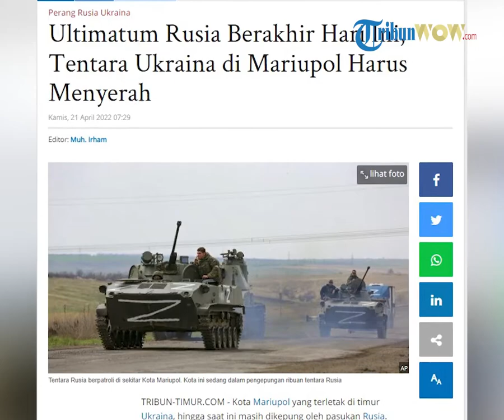Ultimatum Rusia Berakhir Hari Ini, Tentara Ukraina di Mariupol Harus Menyerah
TRIBUN-VIDEO.COM - Kota Mariupol yang terletak di timur Ukraina, hingga saat ini masih dikepung oleh pasukan Rusia. Gempuran demi gempuran dilancarkan pasukan Rusia demi menguasai kota strategis tersebut.

Dalam video tersebut, sang komandan memberi pesan kepada seluruh tentara Ukraina bahwa mereka hanya punya waktu beberapa jam saja.

Menurutnya, ia dan anak buahnya hanya punya waktu beberapa jam lagi. Dalam video yang dikirim ke BBC dan media lain, Mayor Serhiy Volyna mengatakan pasukannya tidak akan menyerah.

Namun, dia memohon bantuan internasional untuk 500 serdadu yang terluka dan ratusan perempuan dan anak-anak yang bersembunyi bersama pasukannya di sebuah pabrik baja di Mariupol.

"Ini adalah alamat terakhir kami di dunia ini. Ini mungkin yang terakhir. Mungkin waktu kami hanya tersisa beberapa hari atau beberapa jam lagi," kata Mayor Volyna.

"Kami berseru kepada para pemimpin dunia untuk membantu kami. Kami mendesak mereka untuk mengadakan upaya evakuasi ke negara ketiga," tambahnya.

Pabrik baja Azovstal, yang luasnya mencapai 10 kilometer persegi, adalah posisi pertahanan terakhir tentara Ukraina di Mariupol.

"Pihak musuh mengerahkan unit-unit yang melebihi jumlah kami puluhan kali, mereka unggul di udara, artileri, pasukan infanteri, mesin-mesin, dan tank-tank," kata Mayor Volyna, komandan Brigade 36 Marinir.

Dia tidak menyebut berapa banyak tentara Ukraina yang tersisa di pabrik itu, namun menurutnya mereka "punya semangat juang yang hebat".

Akan tetapi, kondisi mereka yang terluka "sangat buruk".

"Mereka berada di ruang bawah tanah, mereka hanya membusuk di sana," ungkapnya.

Pekan lalu, Presiden Ukraina, Voloymyr Zelensky, mengatakan kepada BBC bahwa dia menyakini sebanyak 20.000 orang boleh jadi tewas di Mariupol akibat gempuran Rusia di kota itu.

Jumlah itu belum termasuk orang-orang yang dibawa ke wilayah Rusia.

Rusia telah mengultimatum tentara Ukraina di Mariupol untuk meletakkan senjata mereka pada Rabu pukul 11.00 GMT atau 17.00 WIB.

Peringatan itu diberikan setelah tetara Rusia mengepung sekitar 130.000 warga kota itu selama 50 hari. Akibatnya, warga kesulitan mendapatkan makanan, air bersih, dan obat-obatan, menurut wakil walikota.

Tapi mengapa Mariupol penting bagi Rusia sejak menginvasi Ukraina pada Februari lalu?

Daratan luas:

Merebut Mariupol akan membuat Rusia bisa mengendalikan daratan luas di kawasan selatan dan timur Ukraina.

Mengendalikan ekonomi:

Mariupol adalah pelabuhan penting bagi Ukraina. Sebelum perang, Pelabuhan itu memainkan peranan kunci dalam ekspor baja dan batubara.

Peluang propaganda:

Mariupol adalah basis unit milisi Ukraina bernama Brigade Azov yang terdiri dari sejumlah orang berhaluan ekstrem kanan.

Meski jumlah mereka hanya segelintir, menghancurkan mereka bakal menjadi alat propaganda yang efektif bagi Moskow.

Dorongan moril:

Merebut Mariupol akan membuat Kremlin bisa menunjukkan kepada rakyat Rusia melalui media pemerintah bahwa tujuan aksi militer telah tercapai.

Seiring dengan terpojoknya militer Ukraina di Mariupol, yang diharapkan kini adalah kesepakatan untuk menciptakan koridor kemanusiaan demi mengevakuasi perempuan, anak-anak, dan kaum lansia.

Ukraina berharap bisa mengirim sebanyak 90 bus ke Mariupol pada Rabu untuk mengevakuasi sebanyak 6.000 orang, kata Walikota Mariupol, Vadym Boichenko, kepada stasiun televisi nasional.

Menurutnya, sekitar 100.000 warga sipil tetap berada di Mariupol dan puluhan ribu lainnya tewas ketika tentara Rusia mengepung kota itu.(*)

Artikel ini telah tayang di Tribun-Timur.com dengan judul Ultimatum Rusia Berakhir Hari Ini, Tentara Ukraina di Mariupol Harus Menyerah,